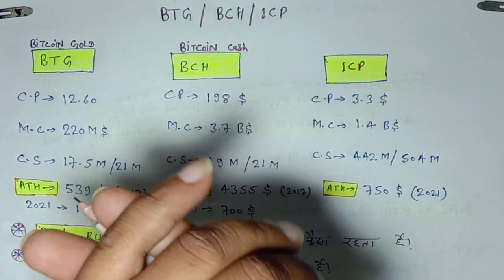BTG ( bitcoingold ) !! BCH ( bitcoincash ) !! ICP !! 2025 ( Bull Run में ) करोड़पति / रोड़पती 🤔🤔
Gate.io Exchange Download link 👇
login कैसे करें

Check out Gate.io. Get a $100 Gate.io Points and $5,500 USDTest when you sign up with my link and trade

Future trade Exchange ( mexc global )
Mexc global Exchange ka link👇👇

Refferal Coad - 1cjVg

Twitter और Teligram दोनों को ज्वाइन करे metagold कॉइन का लिंक दोनों जगह पे है